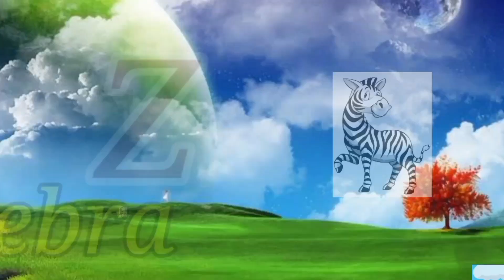A for apple | अ से अनार | abcd | phonics song | a for apple b for ball c for cat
Your quiry

abcdefg
english alphabet
abcd cartoon
a for apple bi for boy
alphabet songs
a for apple a for ant
nursery rhymes

abcd varnamala
abcd varnamala
english varnamala
english alphabet
A for apple kids
alphabet